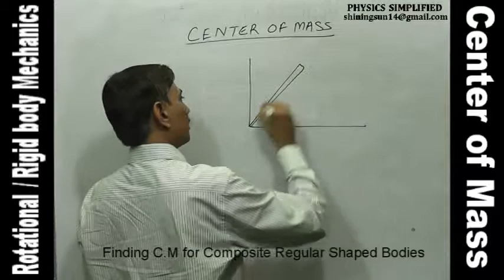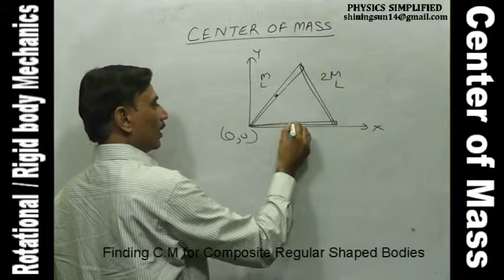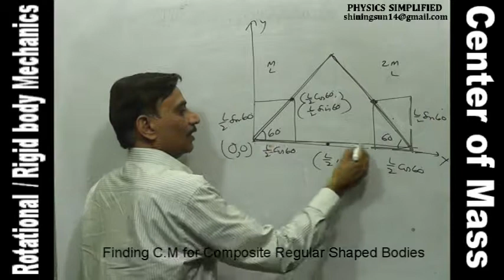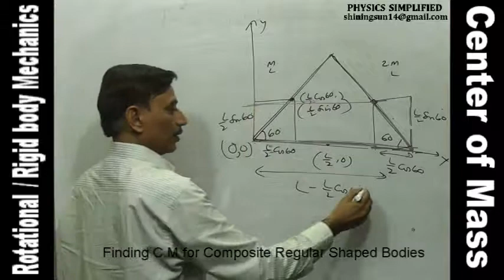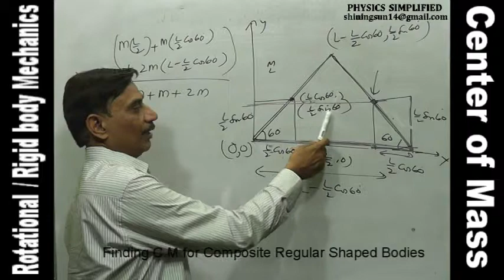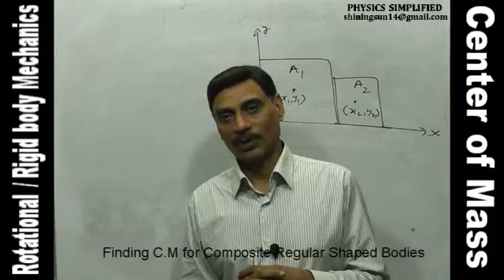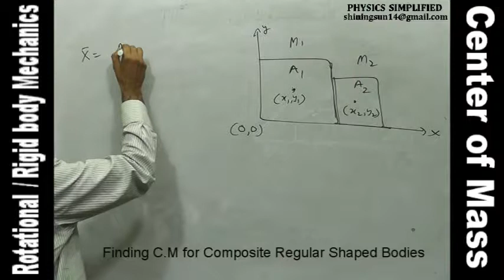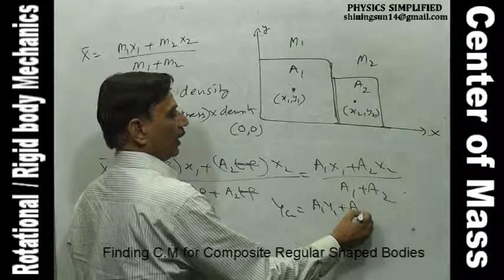Center of Mass for Composite Bodies (Rot. Mech.Part 45)-Hindi-by Pravesh Sharma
(Rotational Mechanics-Part  45)
Center of Mass for Composite Bodies
 Language : Hindi